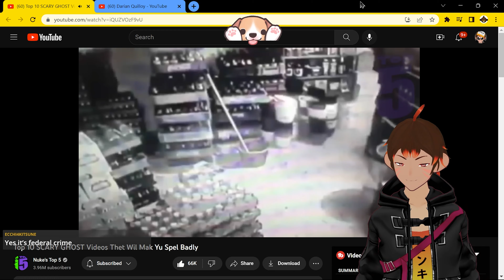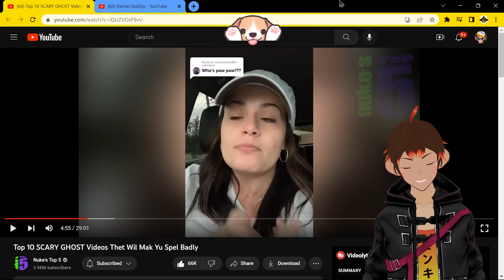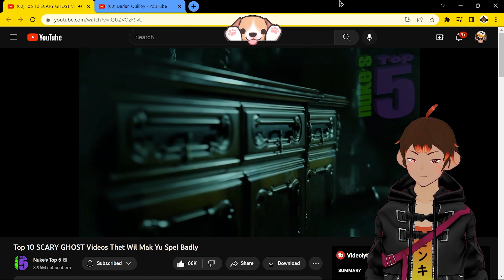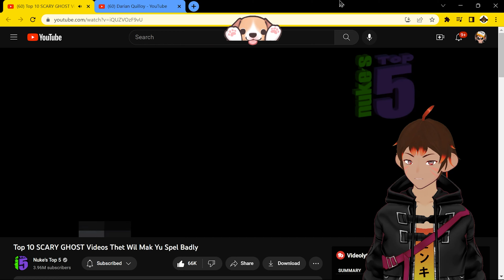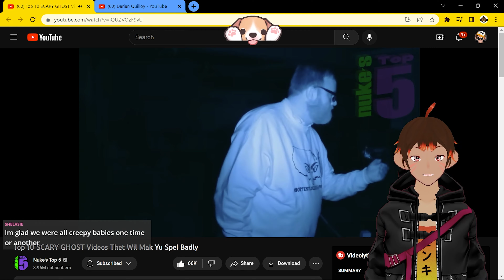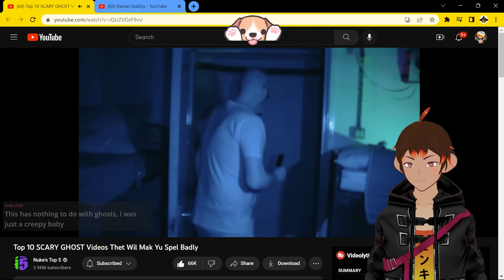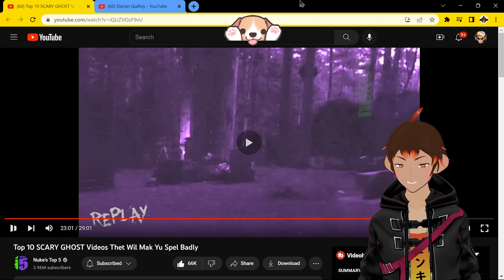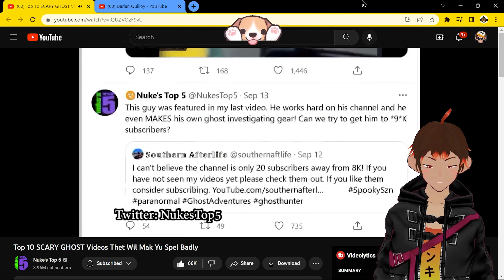These ghosts not joking! - Nukes Top 5 Reaction! - Flamethrower Monkey [Vtuber]